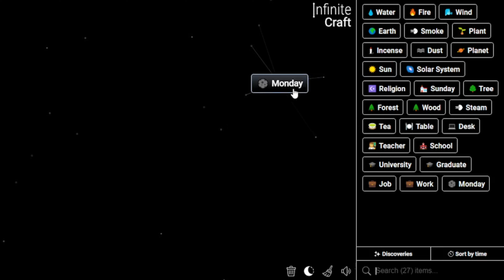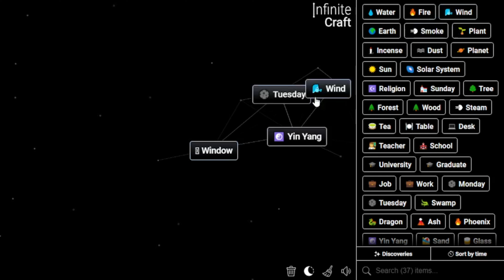How to Make Thursday in Infinite Craft | Get Thursday in Infinite Craft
📜 Featured Infinite Craft Recipes:

Thursday ,